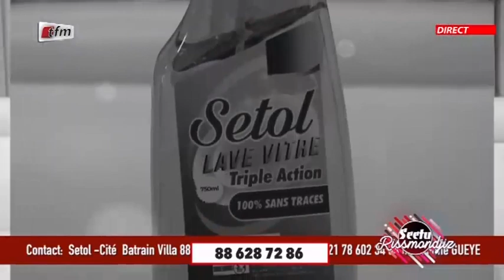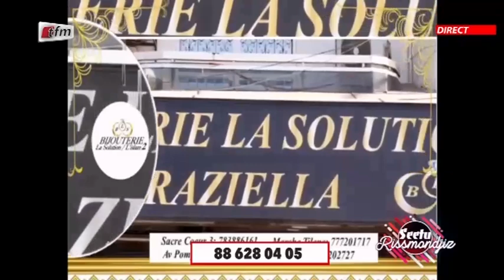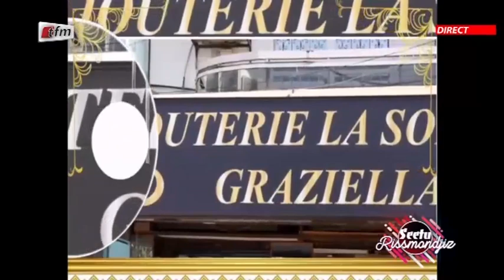Seetu Rissmondjiz - Pr : AMINA POTÉ - 26 Septembre 2020